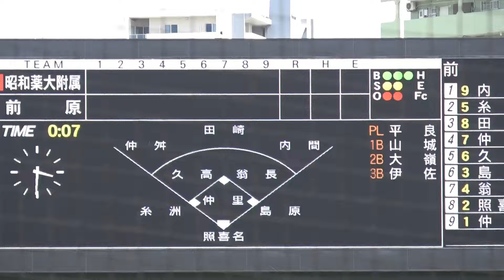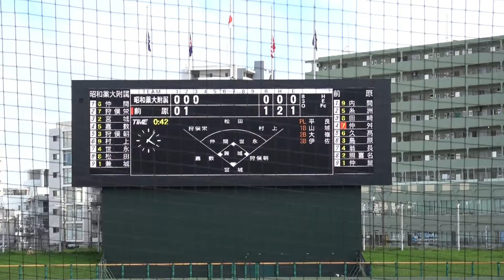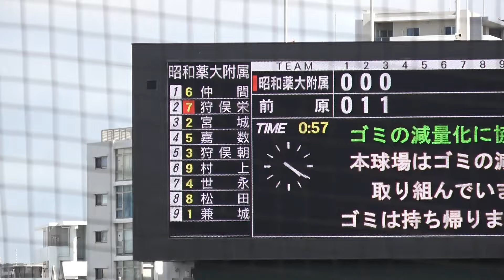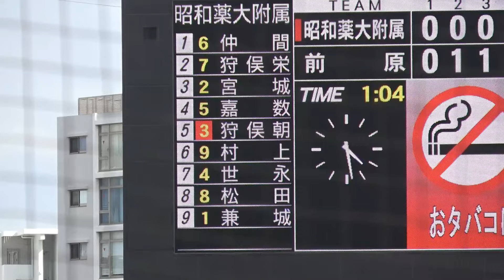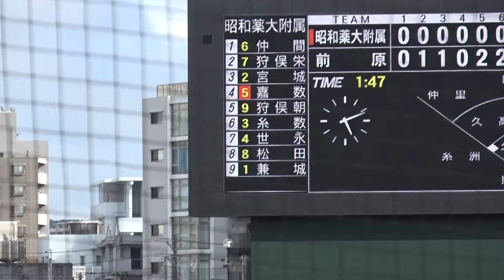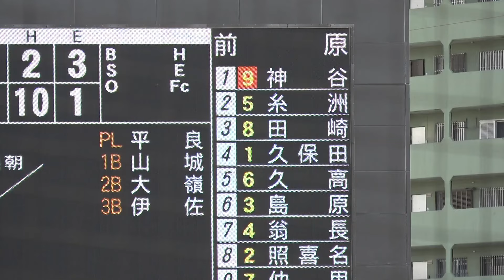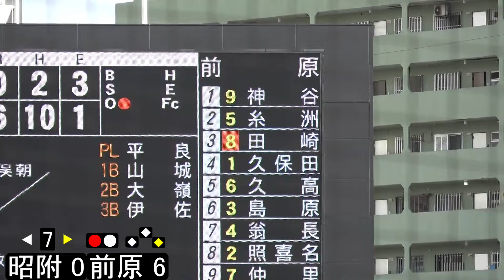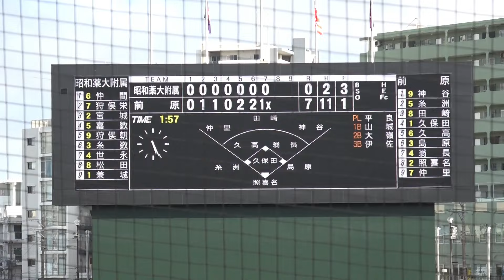【夏の甲子園2024・沖縄大会】前原が投打に圧倒し7回コールゲーム！前原vs昭和薬科大附属 沖縄セルラースタジアム那覇 2024.6.23【一回戦】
夏の甲子園への出場切符をかけた高校野球沖縄大会が22日開幕し、66校60チームの球児たちの熱い夏が到来。試合会場は沖縄セルラースタジアム那覇のほか、コザしんきんスタジアム、Agreスタジアム北谷、ユニオンですからスタジアム宜野湾の計4球場。決勝戦は7月21日、沖縄セルラースタジアム那覇で予定されている。